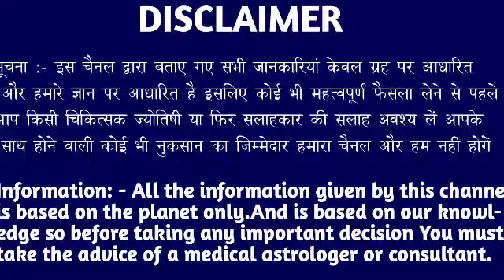धनु राशि वालों 25 फरवरी शुक्रवार के दिन बहुत अच्छा खबर। मिलेगी बड़ी खुशखबरी।DhanuRashi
धनु राशि वालों 25 फरवरी शुक्रवार के दिन बहुत अच्छा खबर। मिलेगी बड़ी खुशखबरी।